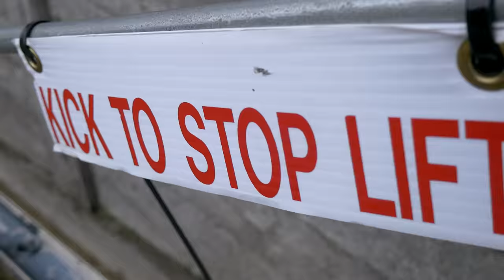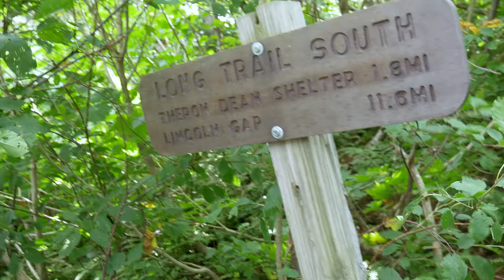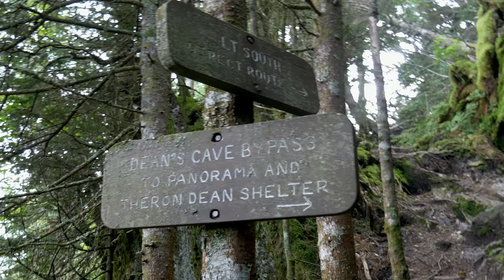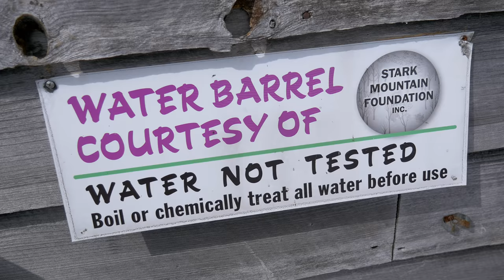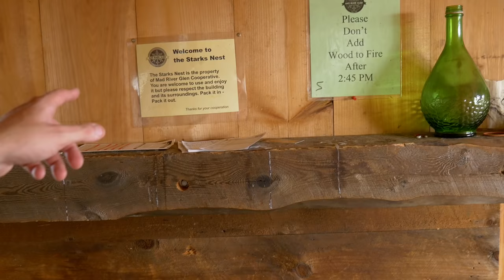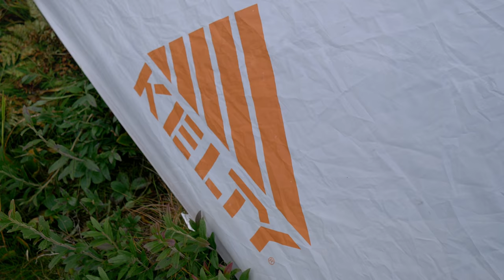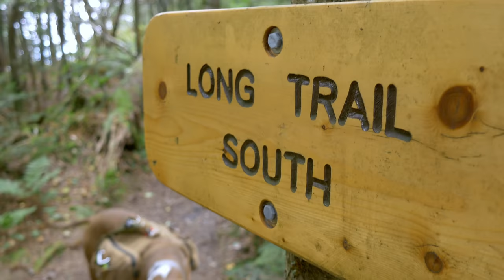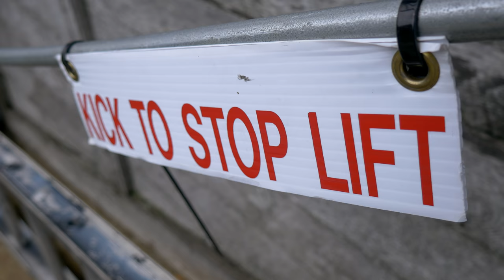Camping on a Ski Slope - Vermont Backpacking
Section Hiking on the Vermont Long Trail – Appalachian Gap to Lincoln Gap.

For this backpacking trip, my dog Denali & I will be doing a 2 day, 1 night camping trip in Northern Vermont.  The specific area we’ll be camping near is called the Stark’s Nest, on a section of the Long Trail between Appalachian Gap and Lincoln Gap, 40 mins west of Montpelier, VT.

The Vermont Long Trail is a 273 mile, long distance hiking trail that runs the entire length of Vermont, from the southern border with MA all the way north to the Canadian border. The first hundred miles in the south coincide with the Appalachian Trail as well.  I’ll be backpacking and camping just a short bit of the Long Trail – an 8 mile section in the North Country of Vermont on private land & the Green Mountain National Forest.

Or in the blog post linked above.
Includes full track data for each day, and way-points for campsites used, water sources, etc.

Trailhead Used:
Appalachian Gap Trailhead Parking Area  - 44°12'39.7"N 72°55'53.5"W

Large, paved parking area on SR17.  The Long Trail South (which I took in the video) is on the opposite side of the road.  The Long Trail North (which I didn't take) is located right in the corner of the lot, by the guardrail.

Trails Used & Itinerary, Day 1:

Park at the Appalachian Gap Trailhead
Take Vermont Long Trail South (located on the other side of the road. Look for the white blaze
Arrive at Stark’s Nest warming hut and grab some water from the rain barrel.
  Note: Stark’s Nest is a ski hut. In winter, it’s used to take a break & warm up in between ski runs at Mad River Glen Ski Resort. While this is private property, it’s kept open & available to hikers year round as a place to break or camp for the night while hiking the Long Trail. There is a rain barrel out front for a water source & a composting outhouse is nearby.
Set up camp down the ski slope near Stark’s Nest

Day 1 Mileage: 3 miles
Day 1 Gross Elevation Gain: 1,501′
Day 1 Gross Elevation Descent: 283′

Trails Used, Itinerary Day 2:

Leave camp and head back uphill to the Stark’s Nest.
Continue south on the Vermont Long Trail.
End at the ski lift area on Mt Ellen for a break and some views.
Backtrack out the way you came, via the Long Trail North.
Arrive back at the Stark’s Nest.
Breakdown camp, pack up and replenish water supplies.
Backtrack out on the Vermont Long Trail North.
Arrive back at the Appalachian Gap Trailhead Parking area.

Day 2 Mileage: 8 miles (5 round-trip for Mt Ellen, 3 for the hike out from Stark’s Nest)
Day 2 Gross Elevation Gain: 1,566′
Day 2 Gross Elevation Descent: 2,919′

Trip Totals:

Grand Total Mileage: 11 Miles

Grand Total Elevation Gain: 3,067'

Notable Backpacking Gear Seen & Used:

Notch Classic Operator Hat
Gregory Optic 48 Backpack
Kelty Salida 2 Tent
Big Agnes Q-Core SL Sleeping Pad
Therm-A-Rest Z-Lite Sleeping Pad
Outdoor Vitals Inflatable Camp Pillow (get a free one with this link)
Alite Mayfly Camping Chair
Katadyn BeFree Water Filter
HydraPak Seeker Water Bladder, 2L
DIY Alcohol Stove made by viewer Kieth
Toaks 450ml Titanium Cup
Light My Fire Mini Fire Steel
Platypus 2L Water Bladder
Sea To Summit Alpha Light Long Spork
Vermont Long Trail Map, by Green Mountain Club

Notable Dog Gear:

OutdoorMaster Bungee Dog Leash
One Tigris Dog Pack – Canvas Dog Backpack
Dog-Gone Dish – Collapsible Travel Pet Dish
Nite Ize Nite Dawg LED Dog Collar Cover
Kevlar 2.2 Tree Straps from Dutchware Gear used as an ultralight dog leash / lead around camp.